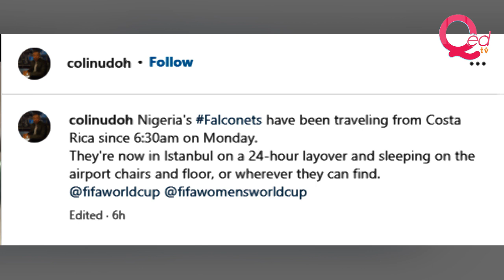Nigeria's Super Falconets sleep on the floor at Turkish airport